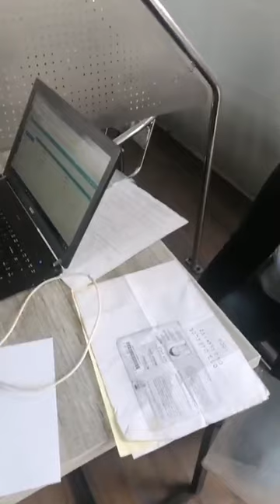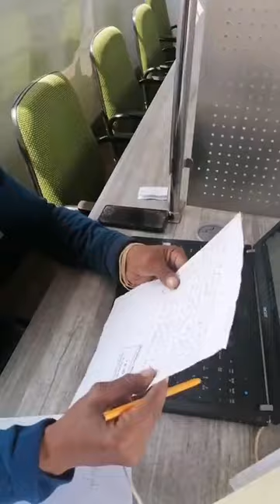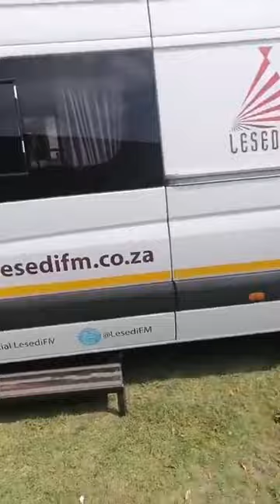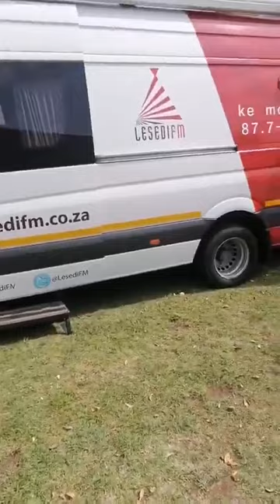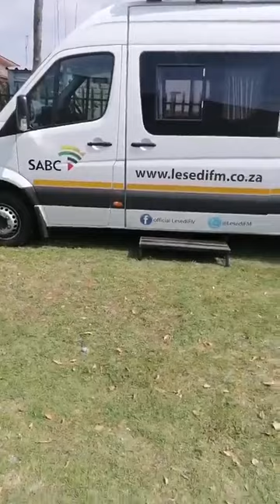Thuso Motaung Helping Poor People Problems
jwalevkw nako lesedi fm preachers moruti Maine